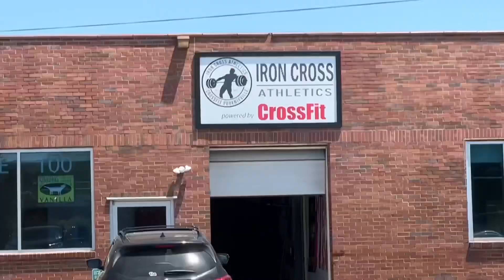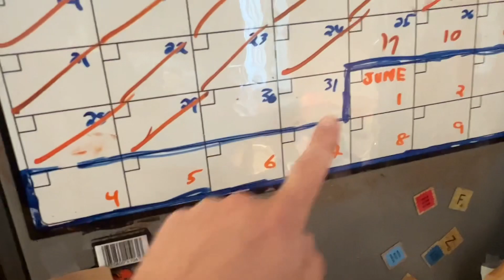Spend the day with us. 5/30/23